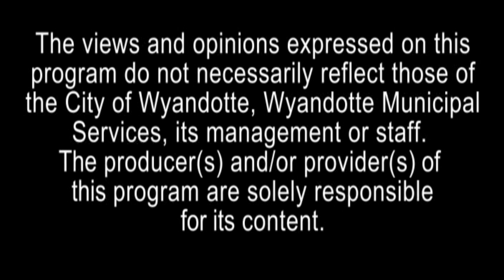Caleb M. Diem Earth's Greatest Treasure Memorial Scholarship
Caleb M. Diem, a student at Wyandotte Roosevelt High School, took his life last May. On this episode of Up, Down & Around Town, host, Caroline Sutherby, welcomes Caleb's grandmother, Nancy, to discuss the impact of suicide on a family and what signs parents should look for in their own children.

Nancy is joined by Joel Adkins of the Wyandotte Jaycees. The service organization will hold a fundraiser in Caleb's honor Friday, October 18, 2019 from 7 pm - Midnight at Purgatory Haunted House (3131 Biddle Ave., Wyandotte). 50% of the night's ticket sales will be donated to the Caleb M. Diem Earth's Greatest Treasure Memorial Scholarship which will be awarded to an RHS senior annually.